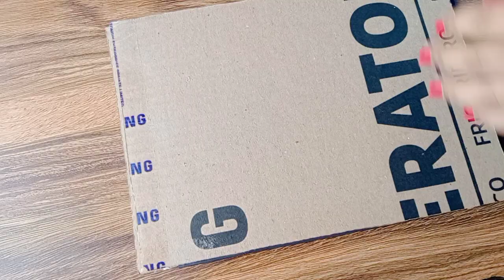How to Make Waste Cold drinks Bottle Cap Craft // Best Out of Waste// Bottle Cap Craft